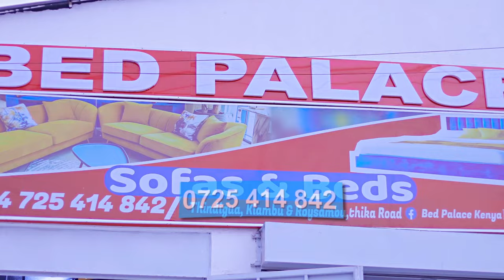Justina Syokau Reacts To Mungai Eve & Trevor Break Up, Nearly Cries on Live Camera - Reveals Her Ex